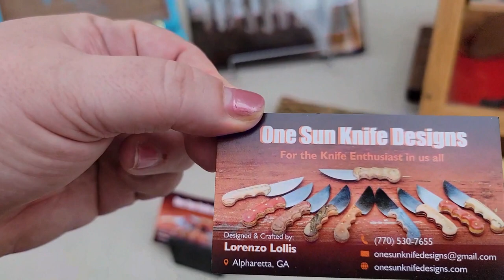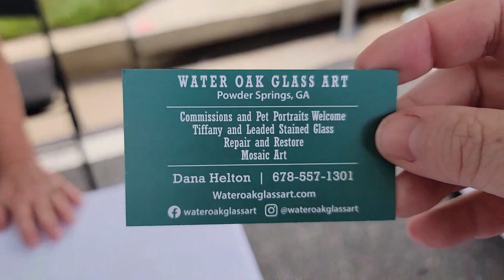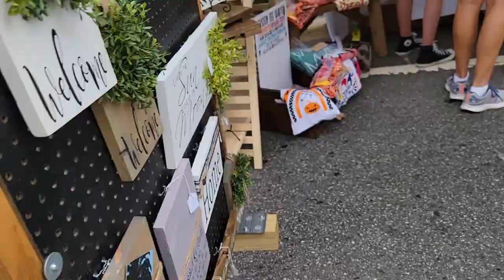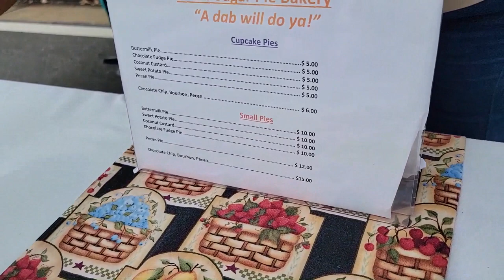Ep 4 Crabapple Fest - Lola's Sugar Pie Bakery, 3 Beers BBQ, and so much more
Talley and Alex head to Crabapple Fest, an outdoor art and food fair.  Seeing local artists and craftspeople on a gorgeous day.